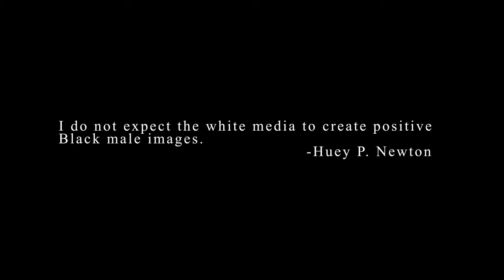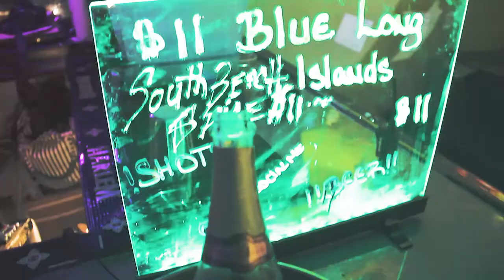MELCHEZ GIOVANNI - NIGHTS IN MIAMI *Dirty Version*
Filmed by: StarrChild Filmz

Equipment:
Aputure 120D
Shoulder rig
MacBook Pro
Adobe Premiere Pro
Adobe Photoshop